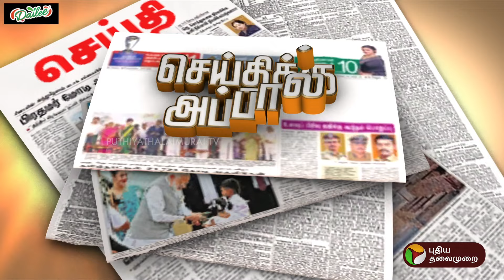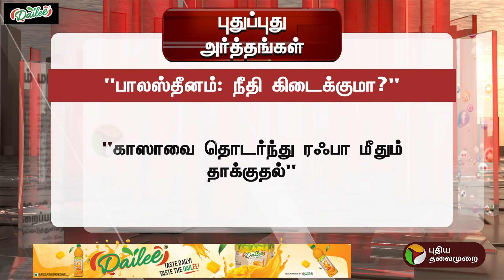பாலஸ்தீனத்திற்கு தனிநாடு அந்தஸ்து.. ஏற்க மறுக்கும் அமெரிக்கா | Palestine செய்திக்கு அப்பால் | PTT